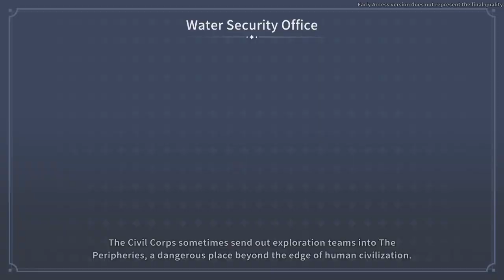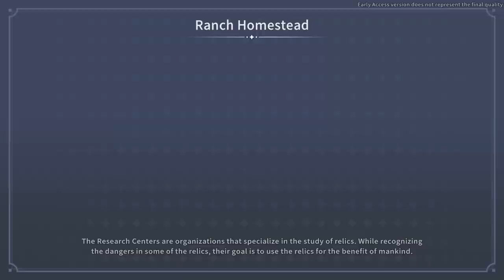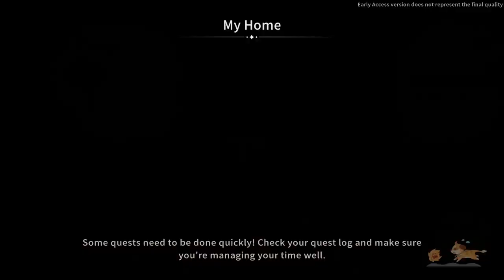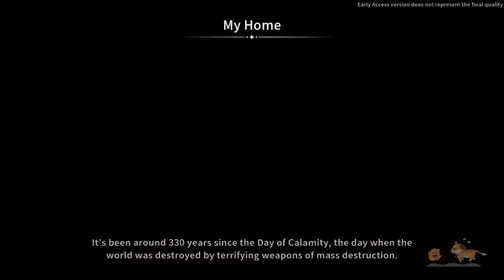Let's Play My Time At Sandrock - Episode 90 (Early Access)